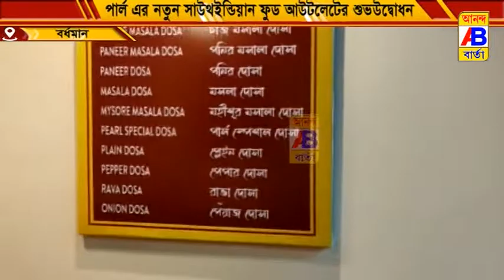দা পার্ল হোটেলের নতুন সংযোজন সাউথ ইন্ডিয়ান ফুড